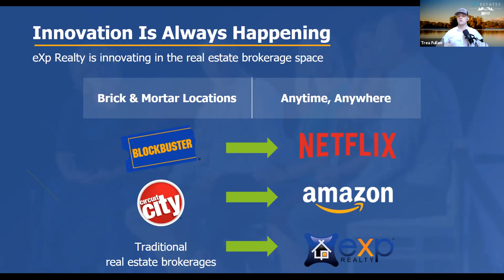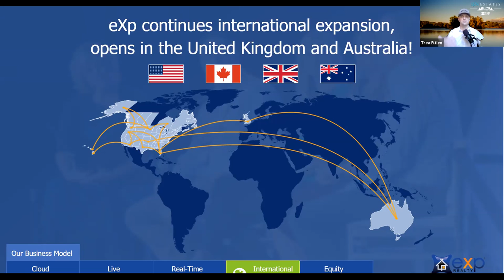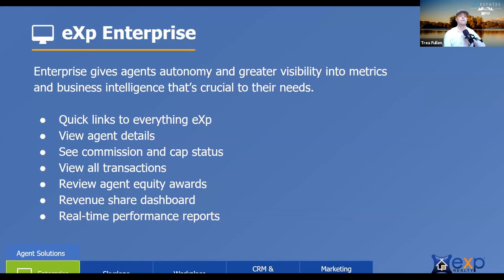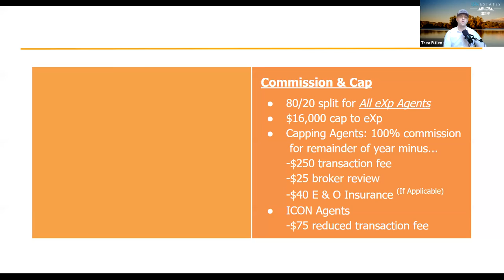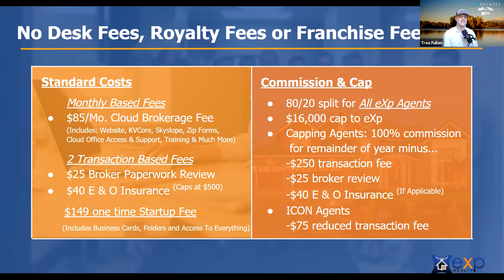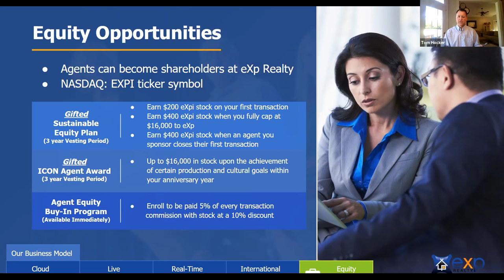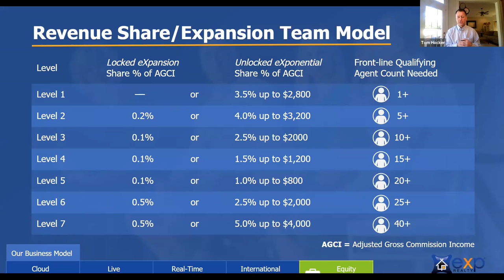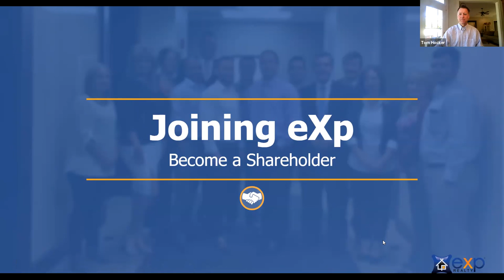Trea Fullen & Tom Hocker eXplain the eXp Opportunity. Courtesy of Rich Tomasini and Nakia Evans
Thank you for tuning in today! Please enjoy the presentation as explained by TREAFULLEN and TOMHOCKER.
Thank you Trea for filling in for Rich this week.

This is a weekly call and courtesy of RICHTOMASINI and NAKIAEVANS.

If you take notes, Please share your #1 takeaway in the comments section.

Please reconnect with the person who shared this video with you to review your questions and thoughts.

FREE eBooks, resources, workshops and various membership opportunities are available.

(Monthly winners are chosen!)